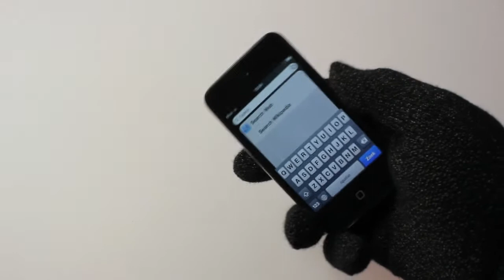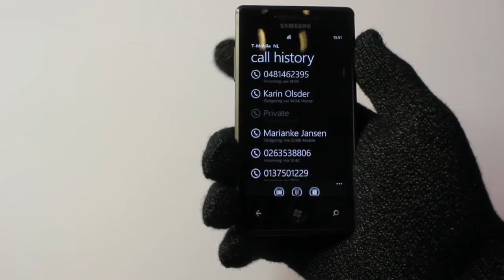Agloves Review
Handschoenen en Touch Screens, ze lijken niet samen te gaan. Toch heeft een klein bedrijfje in Amerika de oplossing bedacht. Zou het echt werken? Warm zitten ze in iedergeval wel.